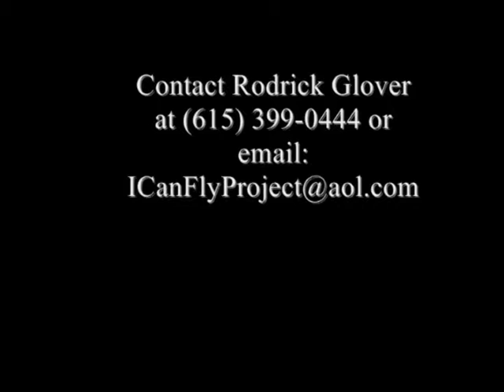rodrick glover demo college drama recommend speak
Rodrick Glover is ready to speak to your College students and  Love and Healthy Relationships.  Teaches student how to become role models in a negative world.